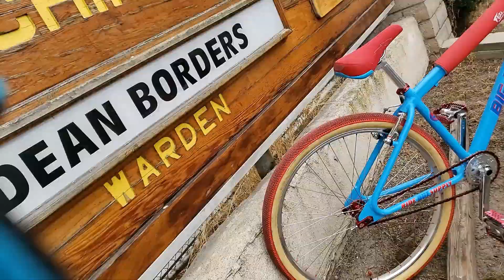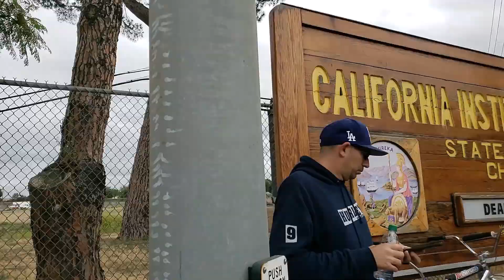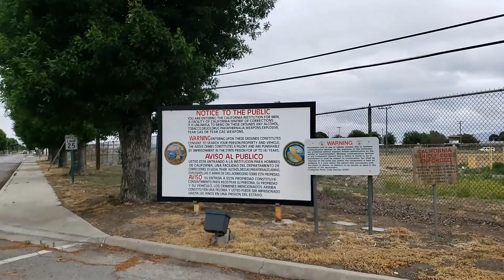iX4 SoCalBMXHooligans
Artist: Kunceal
All my inspiration came from this man right here!!! He is one of my of my boys I work with. Kunceal asked me for years to watch his video's. He's a underground hip hop artiest from the I.E. The day I finally caved in changed my life. I have his number but never talked to him on the phone, so I text him to call me right away that I had this Idea. I wanted to make video's out of our BMX rides. I know he thought I was crazy. After a month of studying/learning film and at least 10 completely failed attempts Image X was born.